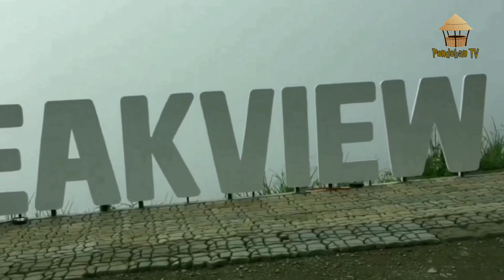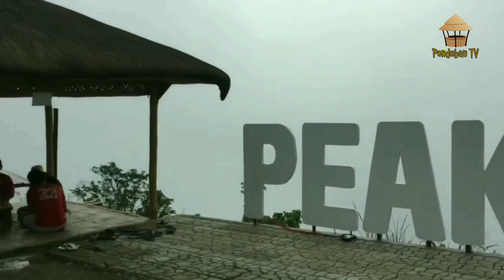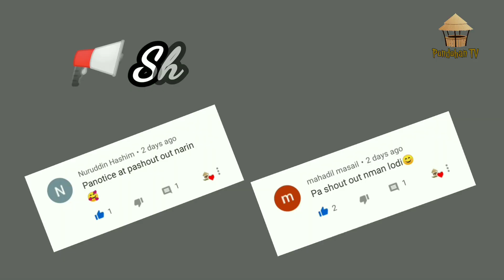Peakview Café: The Heart of La Paz, Zamboanga City, Philippines